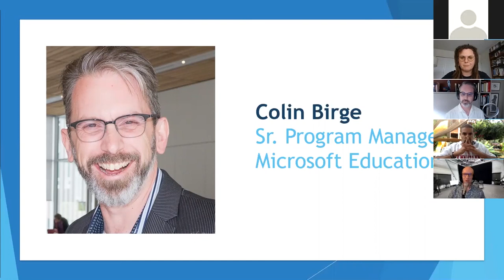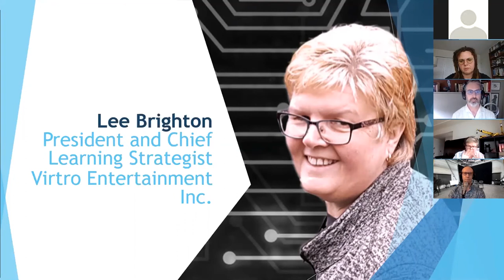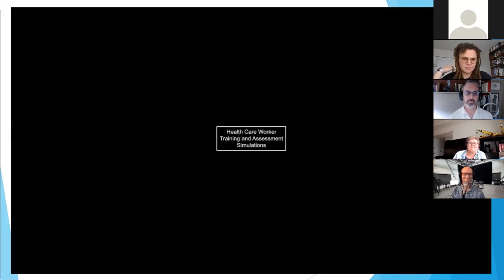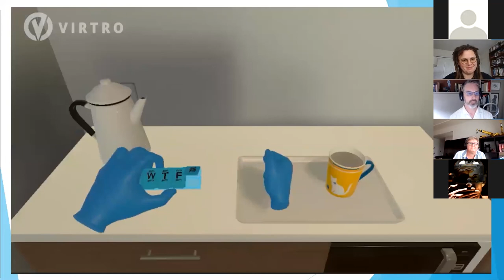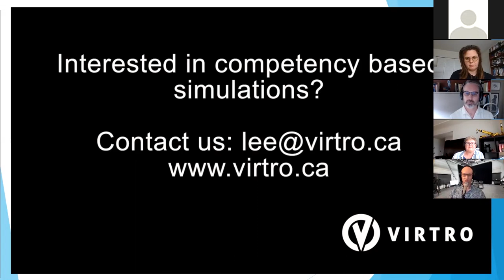Lee Brighton - The potential of virtual simulations in experiential learning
President and Chief Learning Strategist at VIRTRO Entertainment Inc., Lee Brighton, explores the potential of virtual simulations in experiential learning.

Delivering Value at a Distance: Teaching and Learning Strategies, Challenges, and Solutions. A virtual get-together. August 7, 2020.